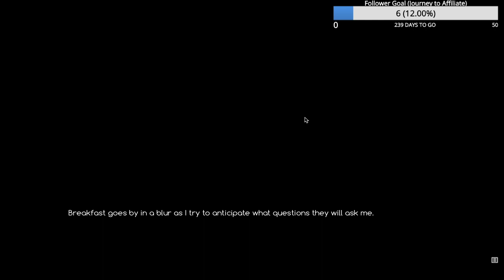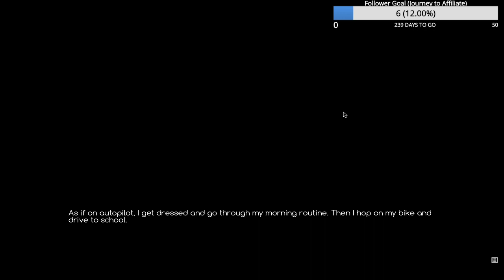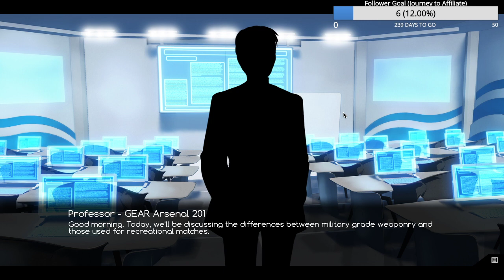[Ace Academy] Virginity = Ultimate Power EP3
The strength of the virginwalker's power rises, what challenge lies next?